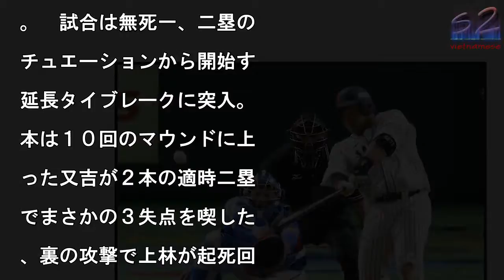稲葉ジャパン劇的逆転サヨナラ発進！上林同点３ラン＆田村Ｖ打で日韓戦制す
６回無死一塁、山川が右中

に２ランを放つ

写真を拡大

◇ＥＮＥＯＳアジアプロ野

チャンピオンシップ２０１

日本８—７韓国（２０１７

１１月１６日　東京Ｄ）

韓台の２４歳以下かプロ入

３年目以内の若手で争う「

ＮＥＯＳアジアプロ野球チ

ンピオンシップ２０１７」

１６日、東京ドームで開幕

稲葉篤紀監督（４５）率い

日本代表は韓国を延長タイ

レークの末に８—７で下し

新生侍ジャパンの初陣を白

で飾った。　先制したのは

本。３回２死から源田が四

で出塁すると、続く近藤健

二塁へ内野安打。すると二

手のパク・ミンウが三塁へ

送球し、源田が本塁へ一気

生還した。　しかし、３回

で無失点と好投していた先

・薮田が４回先頭のキム・

ソンに同点ソロを被弾。さ

にそこから連打を浴び、ハ

ジュソクに勝ち越し犠飛を

して降板となった。２番手

近藤大も２つの四球で２死

塁のピンチを迎え、イ・ジ

ンフの２点適時二塁打で失

。この回４点を奪われ、韓

に逆転を許した。　３点を

う日本は、６回無死一塁か

４番・山川が右翼へ追撃の

ラン。１点差に迫ると、９

に連続四球と桑原の安打で

死満塁の絶好機。ここで京

が同点の押し出し四球を選

、土壇場で同点に追い付い

。　試合は無死一、二塁の

チュエーションから開始す

延長タイブレークに突入。

本は１０回のマウンドに上

った又吉が２本の適時二塁

でまさかの３失点を喫した

、裏の攻撃で上林が起死回

の同点３ラン。またも試合

振り出しに戻すと、最後は

村が２死二塁から左中間へ

ヨナラ打を放った。

稲葉ジャパン劇的逆転サヨナラ発進！上林同点３ラン＆田村Ｖ打で日韓戦制す 稲葉ジャパン劇的逆転サヨナラ発進！上林同点３ラン＆田村Ｖ打で日韓戦制す